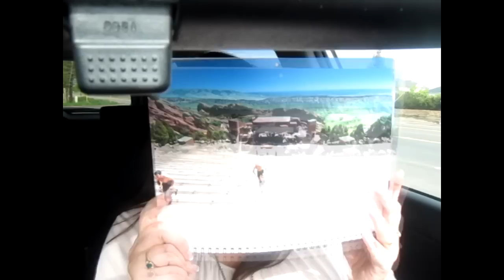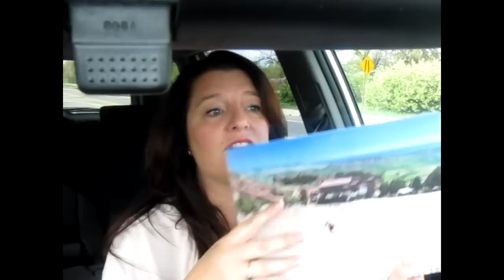Travel Photography - 2012 calendar part 2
This is part 2 of me talking about the images in my 2012 calendar.  Where they are from, what inspired them, why I chose them, etc. This part covers May - August.  Part 1 can be found here: